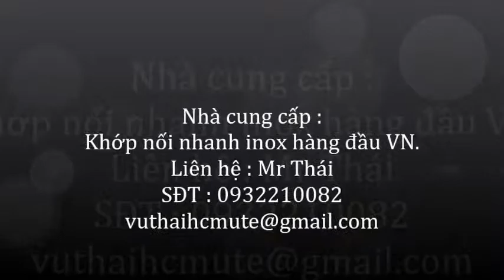Khớp nối nhanh inox kiểu C - 0932210082